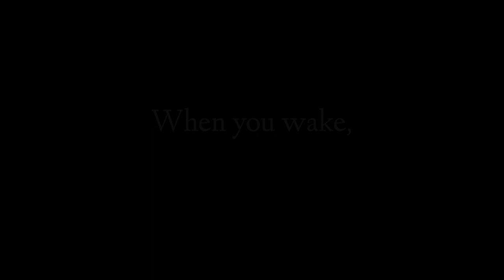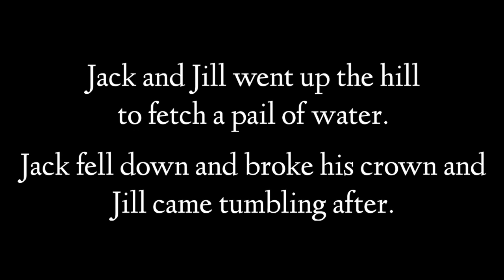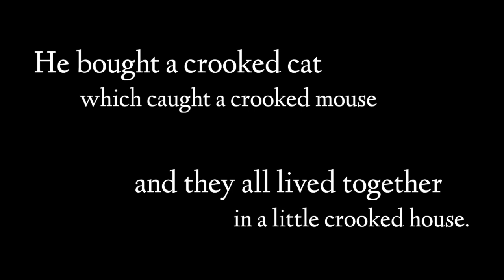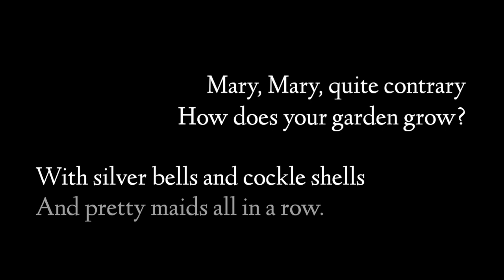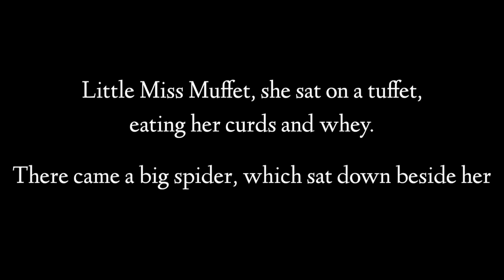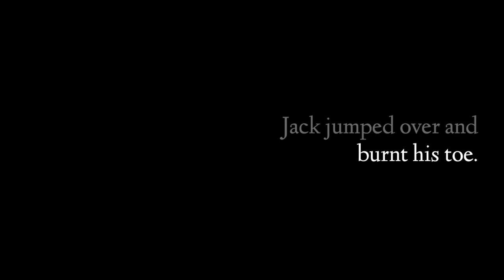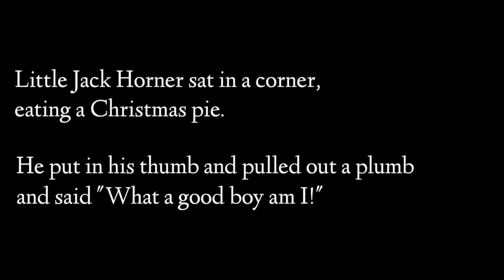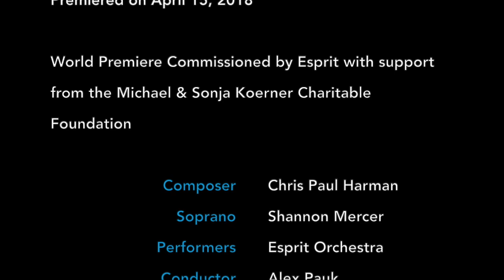SOUNDBITE: ...with silver bells and cockle shells... by Chris Paul Harman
Esprit’s Soundbites series gives you a focused glimpse into selected excerpts from compositions Esprit has performed in recent seasons.

This Soundbite is an excerpt from the World Premiere performance of Chris Paul Harman's '...with silver bells and cockle shells...'. Performed by outstanding soprano, Shannon Mercer and Esprit Orchestra in Koerner Hall on April 15, 2018.

Want to know more about this piece?
Watch our accompanying 'Soundbite Insights' videos, in which Esprit's Music Director, Alex Pauk speaks to each composer about their featured Soundbite!